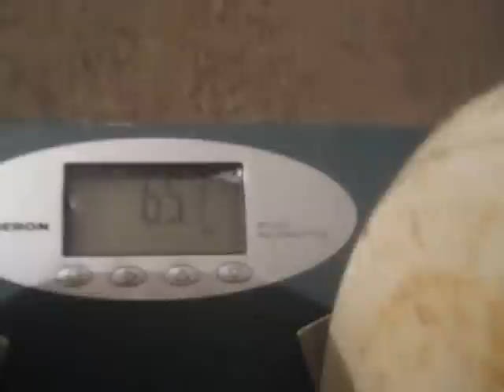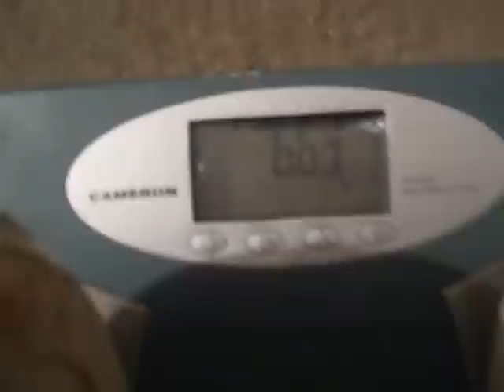Гантели 66 кг + 65 кг на бицепс попеременно. Читинг.Alternate cheat biceps curl-66kg+65kg dumbbells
With hand chalk.
No wrist straps and belt.
Supinated alternate biceps cheat curl
-dumbbells 146lb+143lb